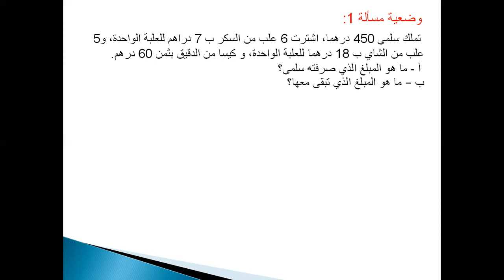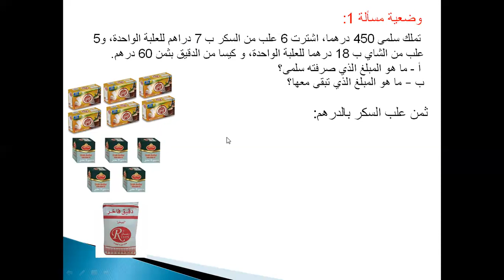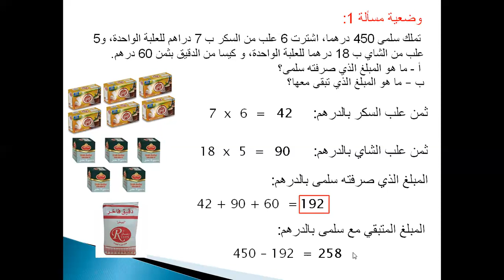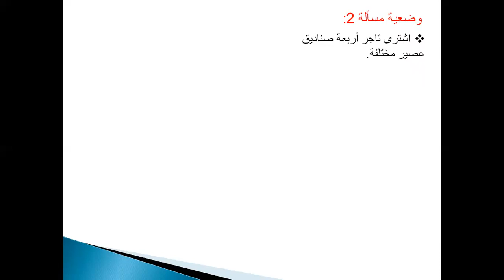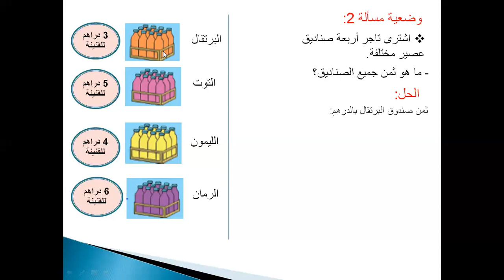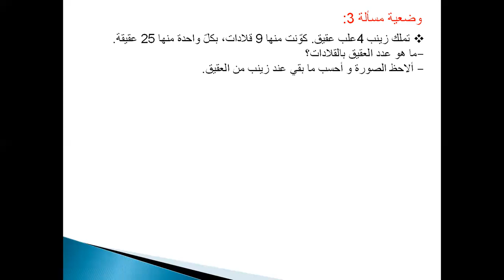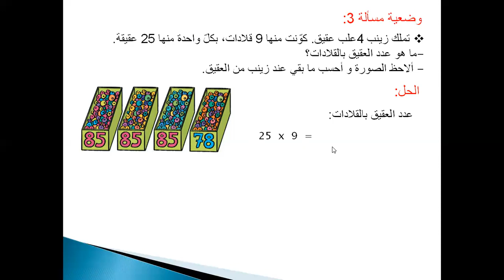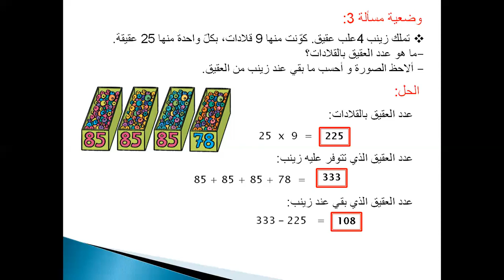الجمع و الطرح و الضرب - 2 المستوى الثاني ابتدائي